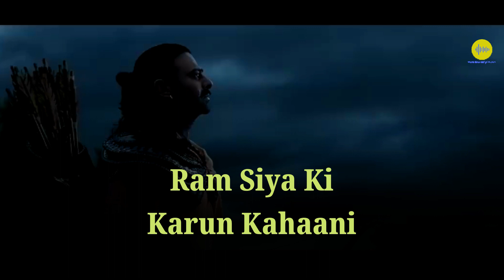Ram Siya Ram Full HD with Lyrics Adipurush | Prabhas | Sachet-Parampara | Showmylyrics.com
song lyrics
song lyrics status
song lyrics hindi
song lyrics black screen
song lyrics karaoke
song lyrics video editing
song lyrics whatsapp status
song lyrics download
song lyrics new
song lyrics arijit singh
song lyrics app
song lyrics all
song lyrics armaan malik
song lyrics agar tum saath ho
song lyrics atif aslam
song lyrics app telugu
song lyrics arabic kuthu
song lyrics at my worst
song lyrics and music only
song lyrics aesthetic
song lyrics bts
song lyrics black screen status
song lyrics blackpink
song lyrics bollywood
ram siya ram song download mp3
ram siya ram song download
ram siya ram song
ram siya ram song download pagalworld
ram siya ram song download mp3 pagalworld
ram siya ram song download mp3 lofi
ram siya ram song lyrics adipurush
ram siya ram song lyrics
ram siya ram song adipurush
ram siya ram song download mp3 mr-jatt
ram siya ram song adipurush download
ram siya ram song adipurush download mp3
ram siya ram song actress name
ram siya ram song audio
ram siya ram song audio download
ram siya ram song apk download
ram siya ram song apk
ram siya ram song adipurush lyrics
jai shri ram song adipurush
ram siya ram song by sachet tandon
ram siya ram song by sachet tandon mp3 download
ram siya ram song for download
ram siya ram song flute notes
ram siya ram song flute ringtone download
ram siya ram full song
ram siya ram full song download pagalworld
ram siya ram (full song) sachet tandon mp3 download
ram siya ram sachet tandon dj glory song download
garima diwakar cg song ram siya ram
ram ram sita ram meaning
ram customer support
ram hi ram rate
adipurush songs
adipurush songs download
adipurush songs download hindi
adipurush songs download mp3
adipurush songs list
adipurush songs telugu
adipurush songs hindi
adipurush songs singer
adipurush songs download telugu
adipurush songs lyrics
adipurush song audio
adipurush song album
adipurush song artist
adipurush song audio download
adipurush song artist name
adipurush song bgm download

Credits:
Film: Adipurush
Song : Ram Siya Ram
Singer : Sachet Tandon, Parampara Tandon
Lyrics : Manoj Muntashir Shukla
Music Composed, arranged, produced & conducted by Sachet-Parampara
Recorded at SP Studios
Additional Programming : Prasanna Suresh